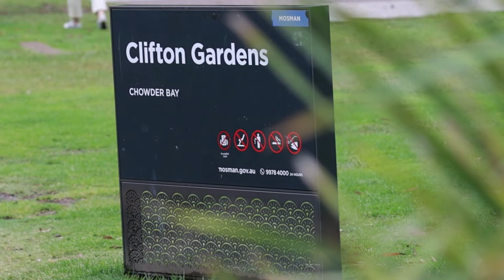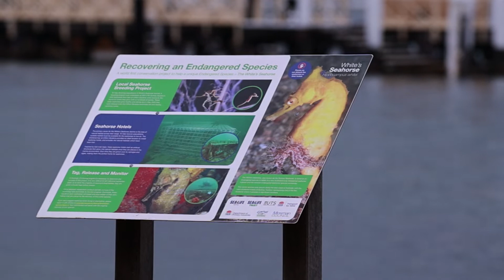Aliquam II William & Jayne